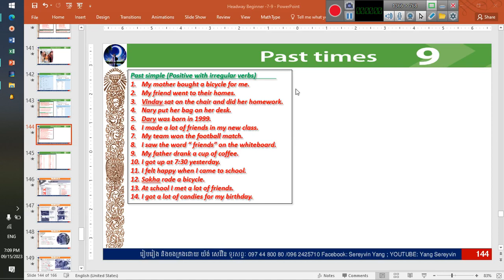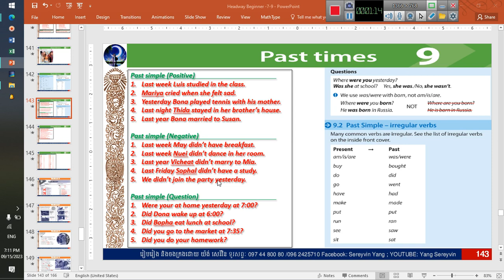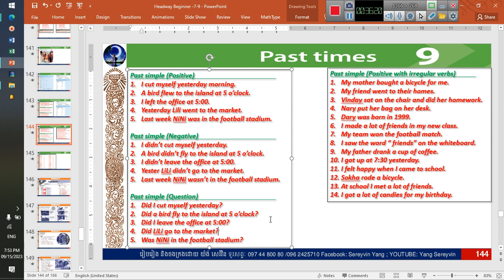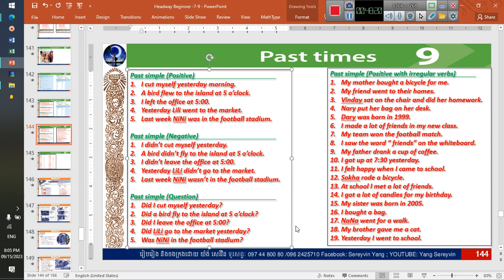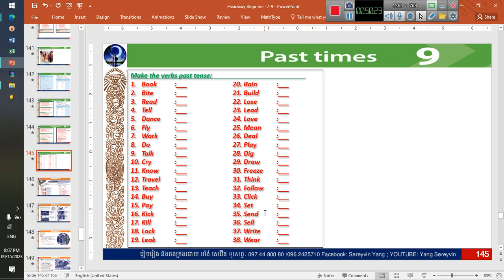277_ Headway beginner 5th edition " Unit 9 Past times "